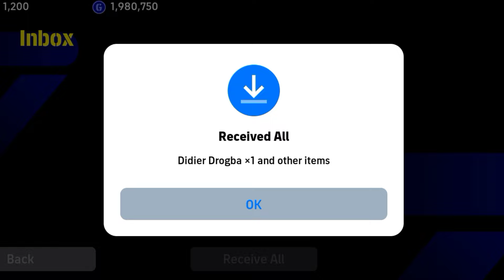Gabriel Jesus Max Training Tutorial In Efootball 2025 Mobile